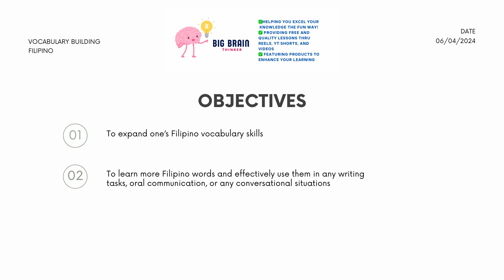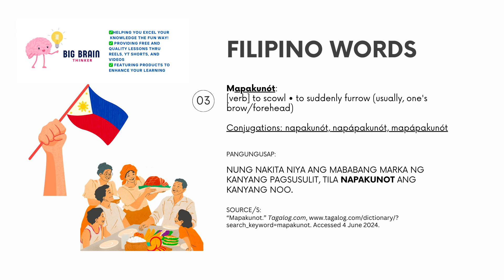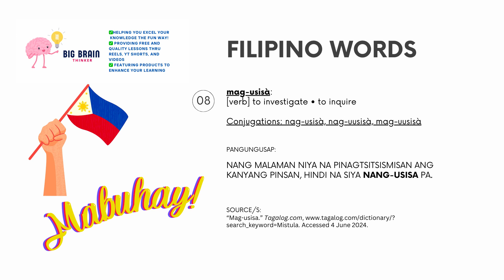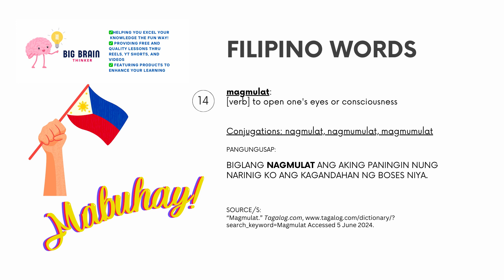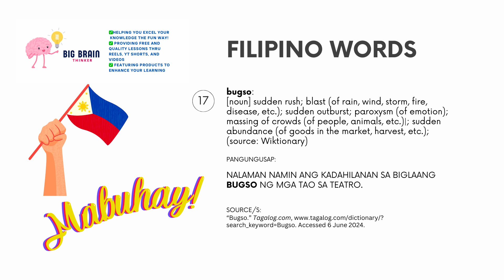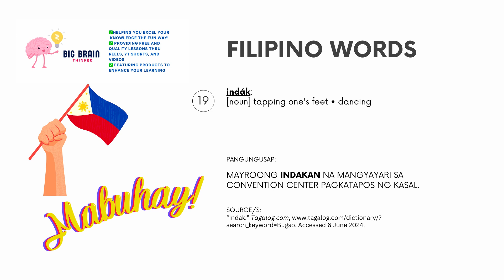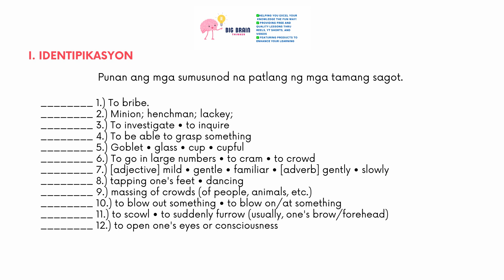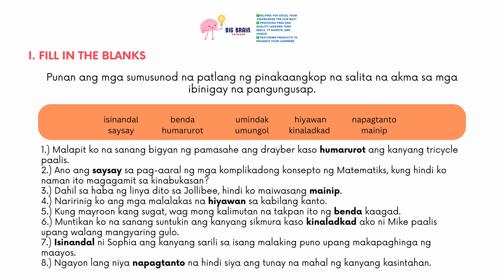Learn filipino words with me! | Expand your Filipino vocabulary | [Tag/Eng]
Magandang araw! Ako ng pala si BigBrainThinker. This video is about the collected unfamiliar Filipino words that I’ve come across texts that I read, and making my own sentences from them. I hope you enjoyed this video and fully immersed yourselves to the activities presented. 🧠🤗💕

ENGLISH VOCABULARY QUIZ 📚 |QUESTION AND ANSWER | MULTIPLE CHOICE EASY TO HARD | BEGINNER-FRIENDLY⭐️